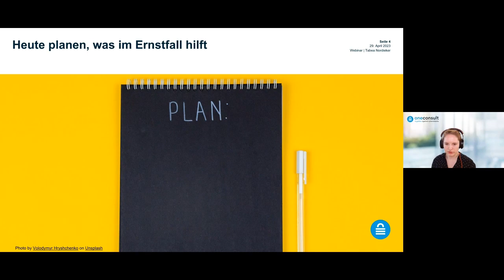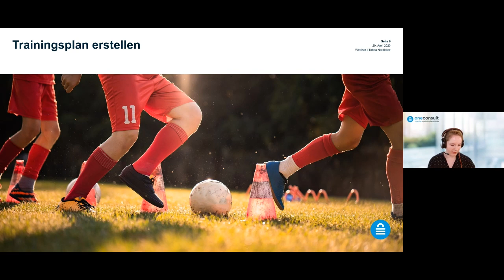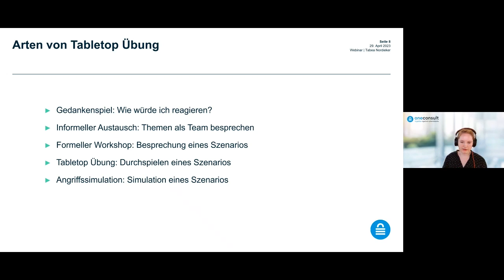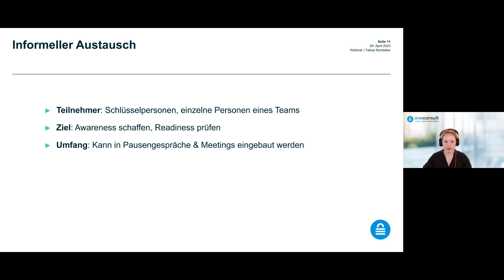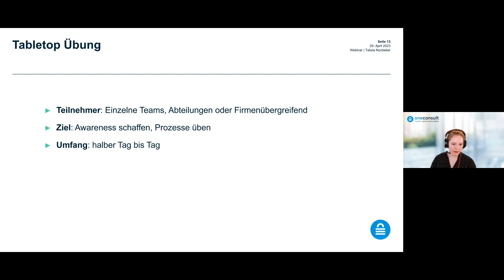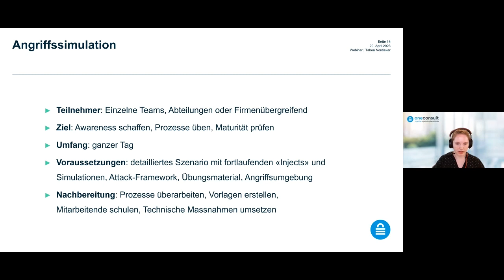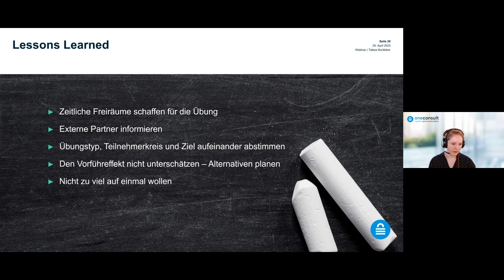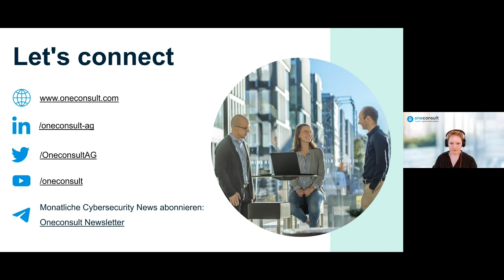Tabletop Exercises Üben für den Ernstfall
CyberAngriffe nehmen seit Jahren stetig zu und sind ein ernstzunehmendes Risiko für jedes Unternehmen. Wie gut ein Unternehmen auf eine Attacke reagiert hängt sehr stark davon ab, wie gut sie sich im Vorfeld auf den Ernstfall vorbereitet hat. Ein wichtger Schritt ist die Erstellung eines Notfallplans, auch gerne incidentresponse Plan genannt, der die Vorgehensweise und Eskalationsstufen definiert.

Ob dieser in der Theorie erstellte Plan auch wirklich den Anforderungen gerecht wird, lässt sich nur in der Praxis feststellen. Hier kommen Tabletop Übungen ins Spiel, die es ermöglichen, einen Angriff zu simulieren und die Reaktion der Mitarbeitenden zu evaluieren. Dabei wird ein möglchst realitätsnahes Szenario gewählt, das aber im Vergleich zu einem echten Cyber-Angriff in einer stressfreien Umgebung durchgespielt werden kann. Allfällige Lücken in der Dokumentation oder Unklarheiten beim Ablauf können so identifiziert und verbessert werden.

Im Video werden verschiedene Herangehensweisen an Incident Response Übungen vermittelt und mögliche Szenarien vorgestellt. Dabei besprechen wir auch die Lessons Learnt, die wir aus den unzähligen Fällen mitnehmen durften.

▬▬ Inhalt ▬▬▬▬▬▬▬▬▬▬▬▬▬▬▬▬▬▬▬▬▬▬▬▬▬
00:00 Ziele des Webinars
04:28 Traningsplan erstellen
07:58 Was soll trainiert werden
11:20 Arten von Tabletop Übungen
14:09 Vorbereitung und Durchführung einer Tabletop Übung
41:52 Fragen zu Tabletop Übungen

▬▬ Über Oneconsult ▬▬▬▬▬▬▬▬▬▬▬▬▬▬▬▬▬▬▬▬
Oneconsult ist seit 2003 der Schweizer Cyber-Security-Services-Partner. Mit den Dienstleistungen Red Teaming, Penetration Testing, Incident Response, Digital Forensics, Vulnerability Management und Cyber Security Academy bietet die Firma den umfassenden Schutz gegen Cyber-Angriffe. Die Firma unterstützt Kunden bei der Erkennung von Sicherheitsmängeln, bei der Erstellung von Präventionsmassnahmen und bei der Reaktion auf Cyber-Attacken. Oneconsult ist bekannt für sein teamorientiertes und umsetzungsstarkes Handeln sowie seine höchste Dienstleistungsqualität. Das Oneconsult International Computer Security Incident Response Team (OCINT-CSIRT) ist rund um die Uhr verfügbar, um Kunden im Notfall zu unterstützen.